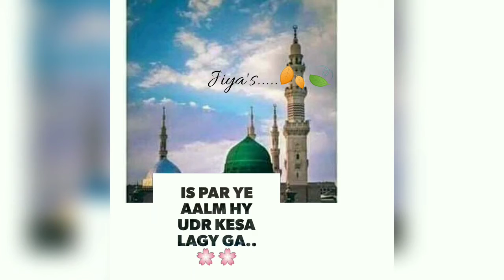Naat | Naat whatsapp status | naat whatsaap status 2021 | naat sharif 🌹beautiful naat 🌼 Jiya's world